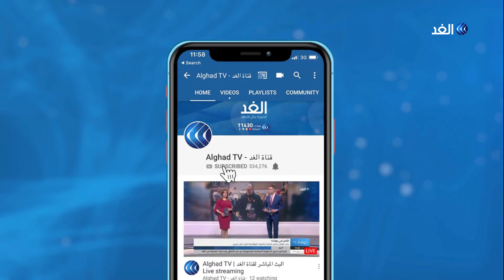أكاديمي: خطاب عباس رسالة تذكير بالتقاعس تجاه القضية الفلسطينية والتوجه لمجلس الأمن خطوة متعجلة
الرئيس الفلسطيني محمود_عباس يطرق باب مجلس_الأمن ليسجل رفض الفلسطينيين لخطة السلام الأمريكية، ويطالب المجتمع الدولي بموقف ضد ما يسميه دونالد ترامب بـ صفقة_القرن، ماذا يمكن للمجلس فعله إذا كانت أمريكا تملك فيه حق النقض ضد أي قرار يدينها؟ وهل يمكن للجهود الدبلوماسية الفلسطينية أن تمنع تنفيذ خطة ترامب من جانب واحد؟ ... وكانت القضية_الفلسطينية في مجلس الأمن هي محور النقاش خلال حلقة اليوم من برنامج وراء_الحدث، حيث ناقشت مقدمة البرنامج لينا_مسلم كل من رائد رضوان، عضو المجلس الثوري لحركة فتح، من رام الله، ومن واشنطن سعيد عريقات الكاتب والمحلل السياسي، ومن بيروت إحسان عطايا ممثل حركة الجهاد الإسلامي في لبنان، ومن القاهرة طارق فهمي، أستاذ العلوم السياسية بالجامعة الأمريكية.